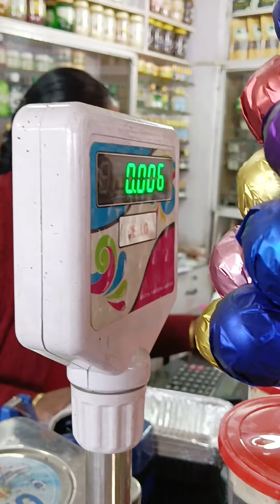video before marriage @Kodaikanal |shamie talkz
ഒരു കൊടൈക്കനാൽ purchase|purchase @Kodaikanal |shamie talkz